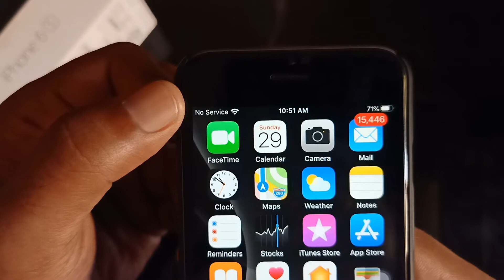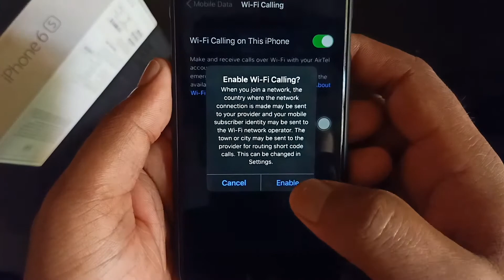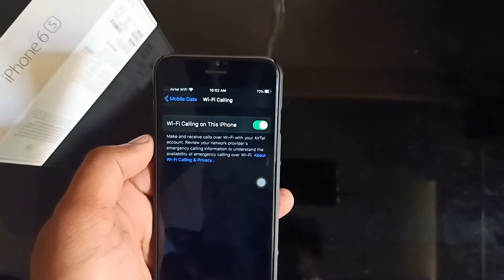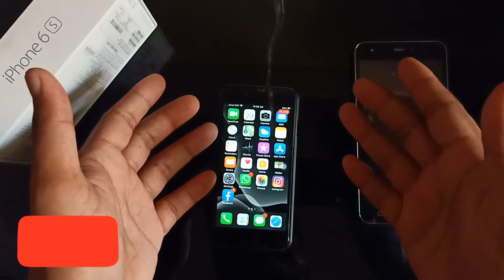How To Enable WiFi Calling on iPhone 6s Malayalam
ഇന്ന് നമ്മൾ സംസാരിക്കുന്നത് WIFI Calling എന്ന ടെക്നോളജിയെ പറ്റിയാണ്.
Airtel Wifi
Wifi Calling on iPhone 6s